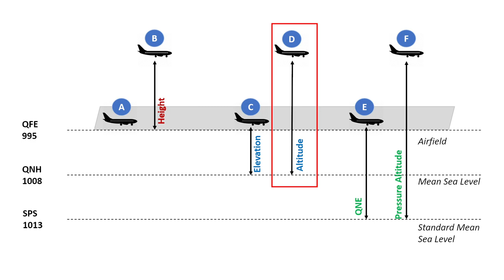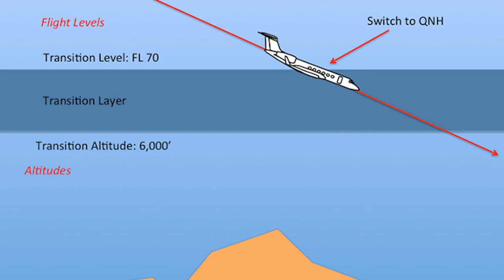QNH, QFE, QFF and ATIS - What's The Difference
A brief explanation of QNH, QFE, QFF, Altimeter and ATIS. We'll also take a look at the differences between each, why they're necessary for a pilot and how they relate to transitional altitudes and transition levels.